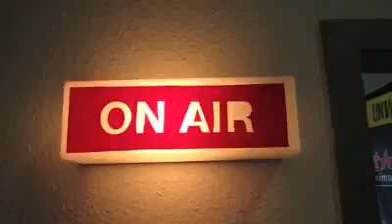Promo for Get Your Heart On! in Germany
SP run around Germany promoting their new album Get Your Heart On!